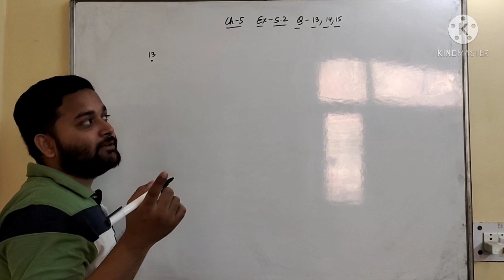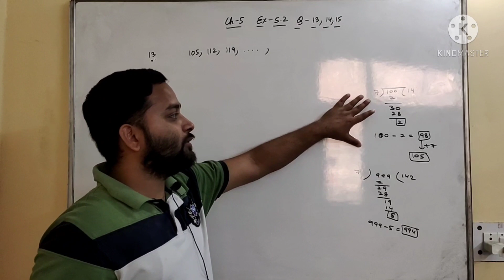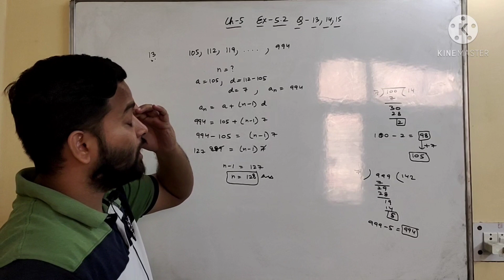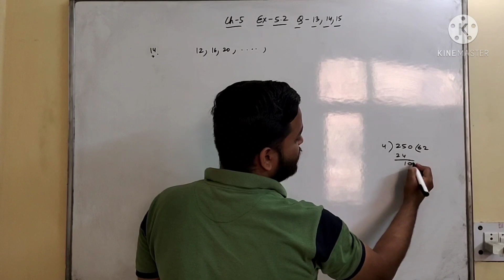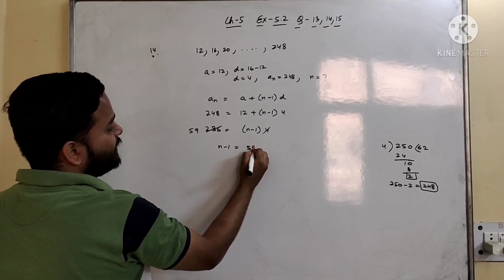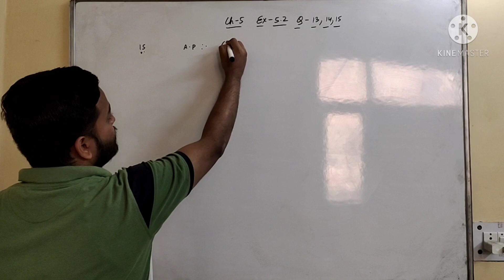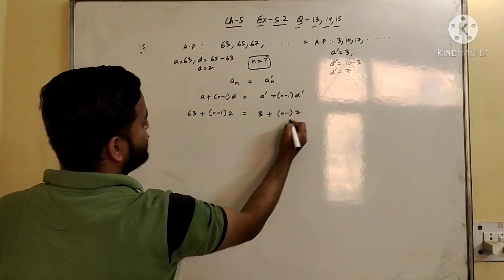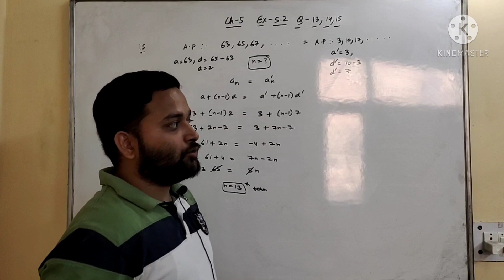Class-10th|Maths|Cbse|Chapter-5|ARITHMETIC PROGRESSION|A.P|Exercise-5.2|Question-13,14,15|Solutions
Hello students this is video on Class-10th,Maths,Chapter-5,Arithmetic Progression,ap, Exercise-5.2,Question-13,14,15, arithmetic progression solutions.

For any more suggestions on whatsapp-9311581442.